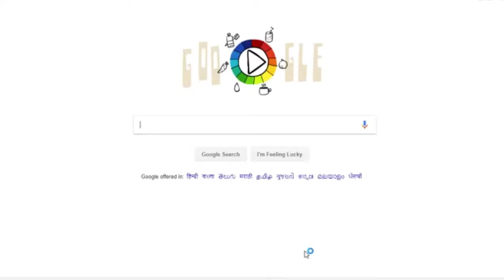S. P. L. Sørensen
Søren Peder Lauritz Sørensen was a Danish chemist, famous for the introduction of the concept of pH, a scale for measuring acidity and alkalinity. He was born in Havrebjerg, Denmark.